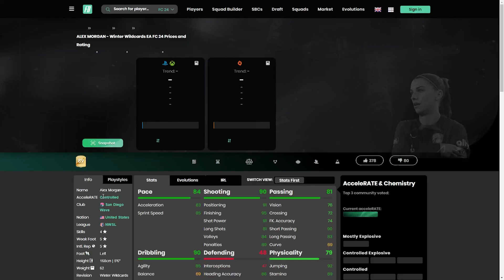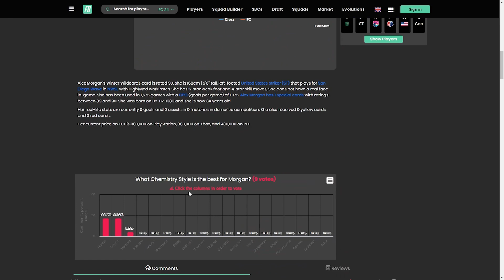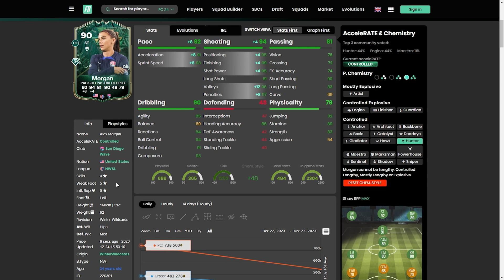90 Winter Wildcards Morgan Player Review - EA FC 24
90 Winter Wildcards Morgan Player Review - EA FC 24